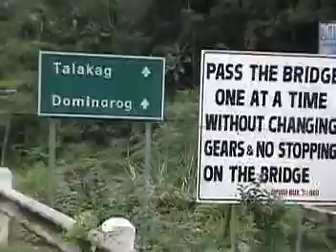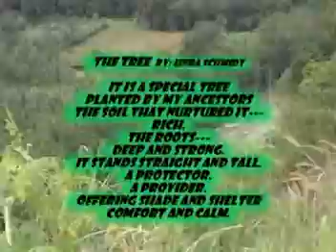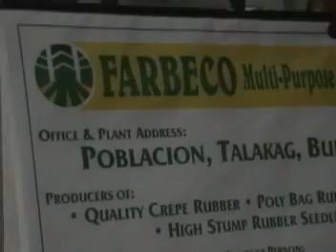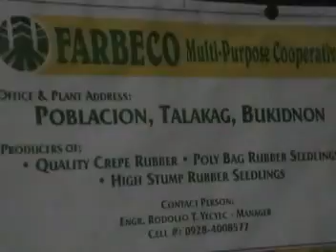science and rubber tree (1 of 2)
this is a documentary film that features the actual making on rubber.